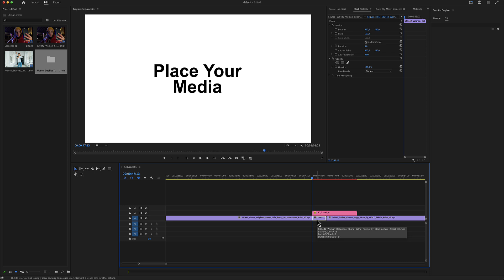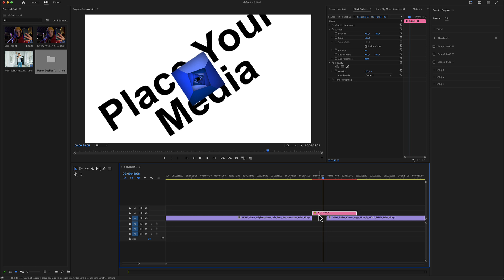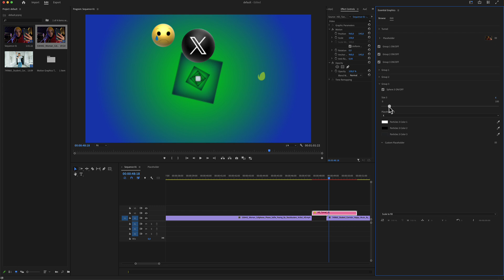Tunnel Transitions Premiere Pro Tutorial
Create a smooth and dynamic change between scenes with video tunnel transitions.
These transitions give the illusion of moving through a three-dimensional tunnel, which can add a sense of depth and motion to any video!